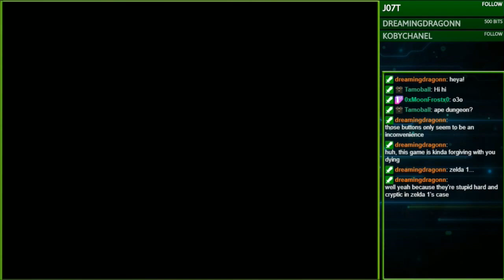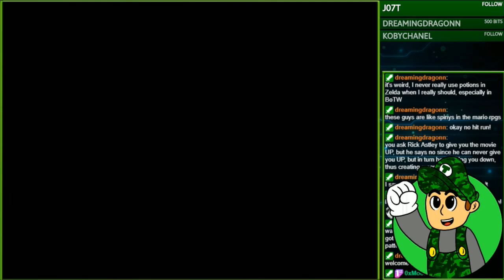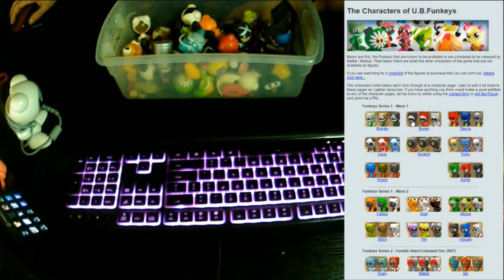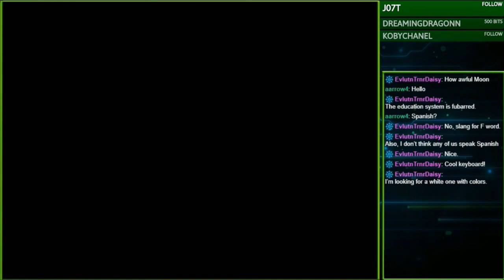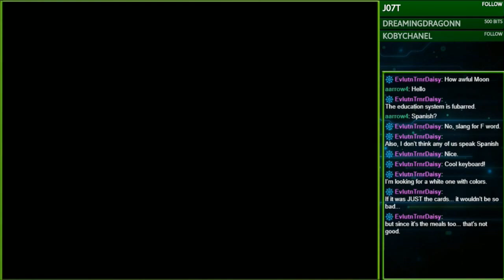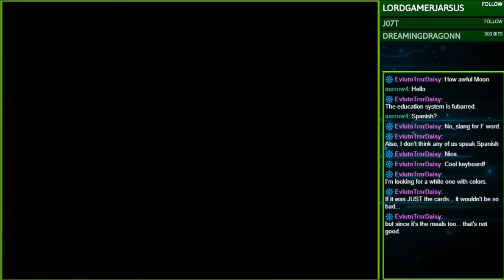Game Clearing: Continuing Feb.'s Winner Link to the Past | Night: 2 (Stream VOD)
It's time for more Link to the Past but we aren't really in the past we are in another world so we are more a link between worlds. huh

=Timestamps=
00:03:06 - The Legend of Zelda: A Link to the Past

Co-Coms:
MoonFrost
DreamingDragon